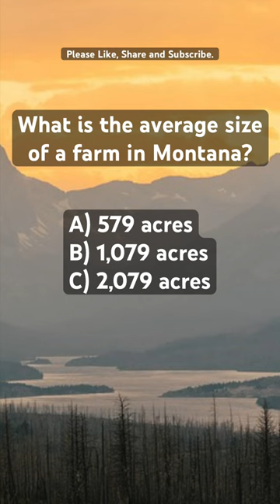Guess the avg farm size in Montana?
What's the avg farm size in Montana? This short video will let you know.